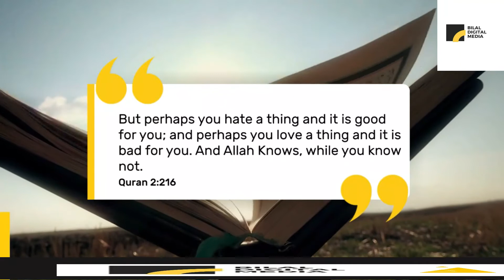DO YOU HAVE TRUST IN ALLAH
We strive to bring you Halal Islamic content that you can relate to.